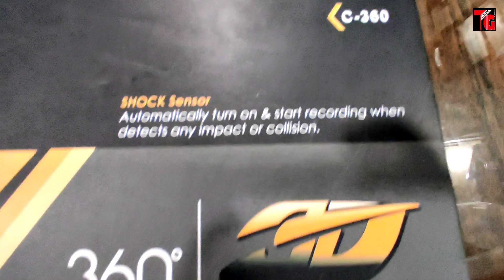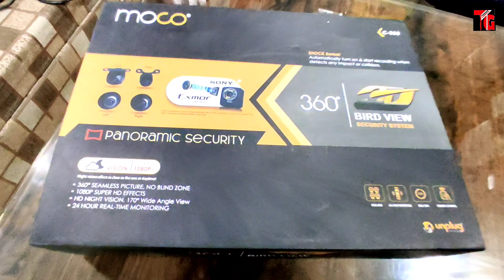Mahindra Bolero 360° Camera | Set Of 4 Cameras unboxing review | Moco 360°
Mahindra Bolero 360° Camera | Set Of 4 Cameras unboxing review | Moco 360° ‎@Tushar Guruji